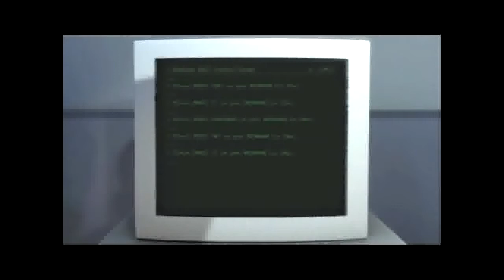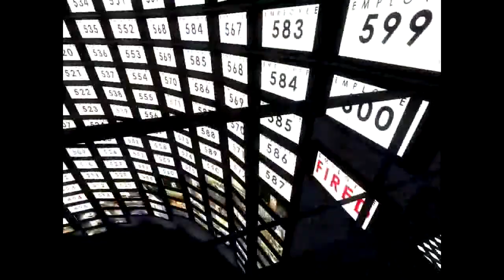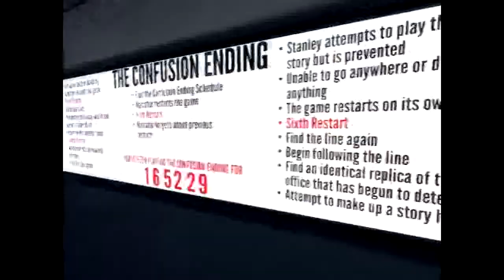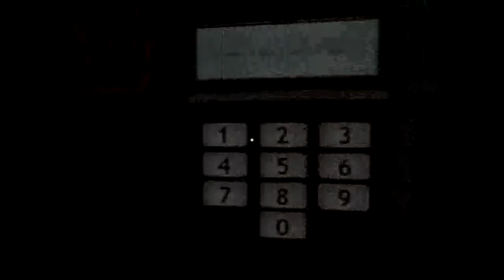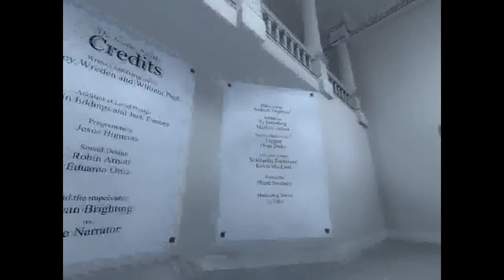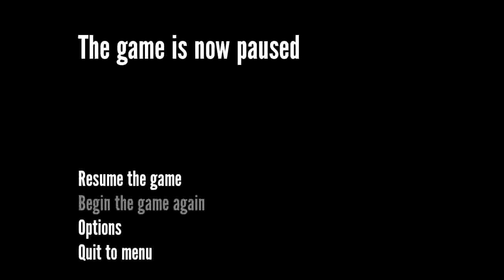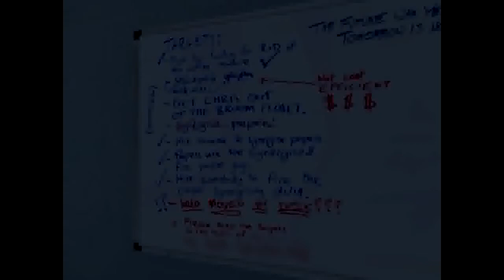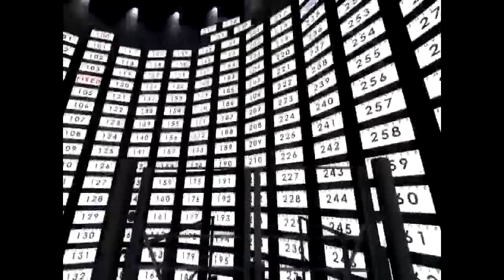[Gomer Plays] The Stanley Parable (Blind Run)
Fresh from the Steam summer sale, Gomer starts playing The Stanley Parable!  What will happen, even Gomer doesn't know!